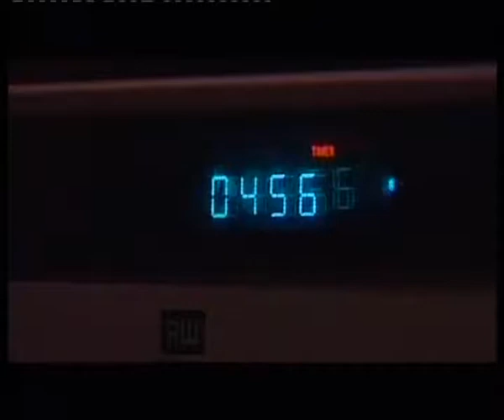Tranche de Vie “Le Pizzaïole de la Mort“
Première télévision pour moi ! En 2005 ! Quel souvenir que ce tournage tourné en “immersion“ avec mon complice de l'époque Cyril Chauvin à la caméra. Diffusion sur LCM et puis rediffusé je ne sais combien de fois...